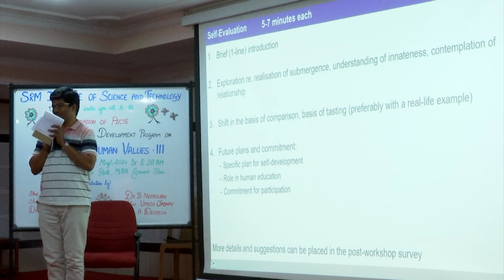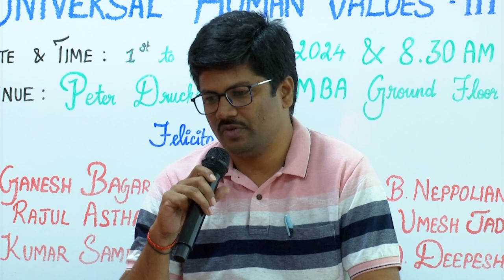Sharing: Jagadeesh Babu Bellam Madanapally